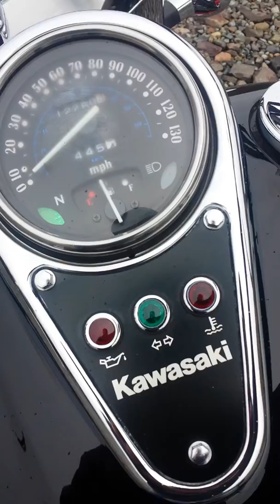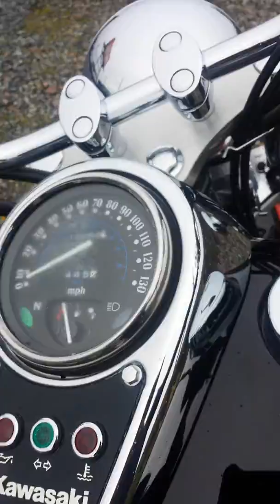2004 Vulcan 1500